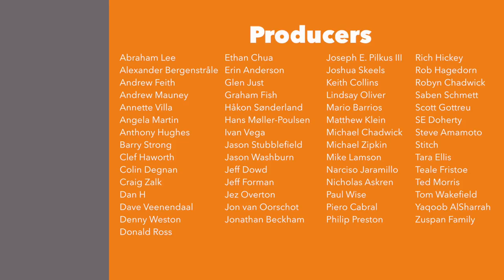Variety Vlog Nov '17 - BGG.con & 20 Games of Note!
Here is Variety Vlog for November 2017! Last month I went to BGG.con and here I will discuss the 20 games I played there that were new to me.
Look below to jump to a section:

General Updates - 0:23
Games of Note - 1:46
-- Agra - 2:05
-- Keyper - 9:58
-- Gaia Project - 17:45
-- Noria - 22:53
-- Master's Trials - 27:44
-- Riverboat - 35:06
-- Iquazú - 39:40
-- Castles of Burgundy: Dice - 43:32
-- Yamataï - 46:06
-- Istanbul: Dice - 49:15
-- Topiary - 52:59
-- Karuba: Card Game - 56:31
-- Rollet - 1:00:07
-- Codenames: Duet - 1:02:11
-- Doggy Bag - 1:04:37
-- Nusfjord - 1:07:52
-- Pie Town - 1:11:36
-- Kitchen Rush - 1:15:51
-- Kepler-3042 - 1:18:57
-- Dragonsgate College - 1:25:18
Shifting Shelf - 1:30:45
Wrap Up - 1:31:49